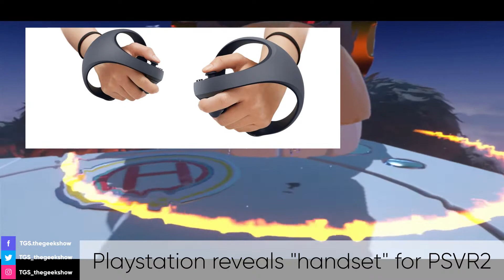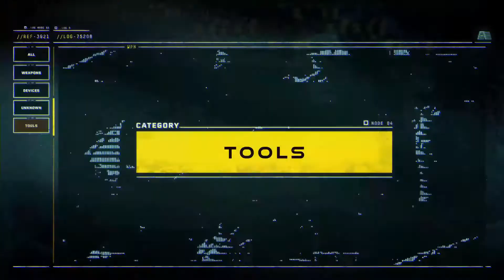PSVR 2 and VR gaming, Square Enix Presents and Sony E-Sports (News Trash 8)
We know what you're here for, it's time again for more tortured analogies and tangential looks at the past week's video game news events. News Trash!

01:13 Square Enix Presents 2021 (Marvel's Avengers, Forspoken & Life is Strange: True Colours)
12:34 Playstation Reveals "handset" for PSVR 2 (Astro Bot Rescue Mission)
19:56 Sony, Square Enix and Tencent invest heavily in new cloud gaming service (Octopath Traveller)
26:39 UK Games Industry Records Record Growth in 2020 (Animal Crossing: New Horizons)
28:39 Red Candle Games put "Devotion" back on sale and tease their new game (Devotion)
34:04 Bizarrely, Sony have bought the E-Sports event - EVO (Tekken 7)
41:00 Housekeeping